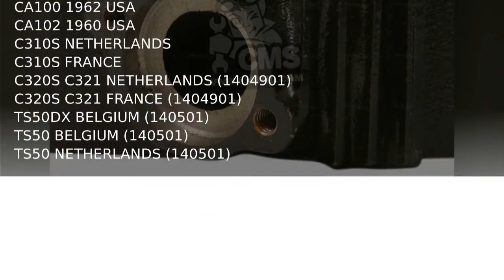12201-001-080 head cylinder Honda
Product showcase for Honda head cylinder - 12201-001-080
Suitable for:
CA100 1962 USA
CA102 1960 USA
C310S NETHERLANDS
C310S FRANCE
C320S C321 NETHERLANDS (1404901)
C320S C321 FRANCE (1404901)
TS50DX BELGIUM (140501)
TS50 BELGIUM (140501)
TS50 NETHERLANDS (140501)